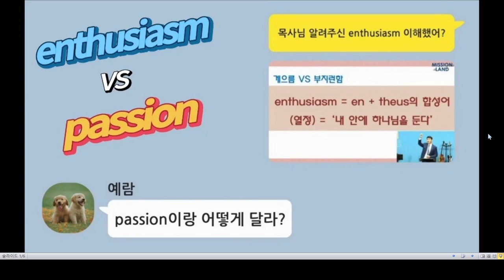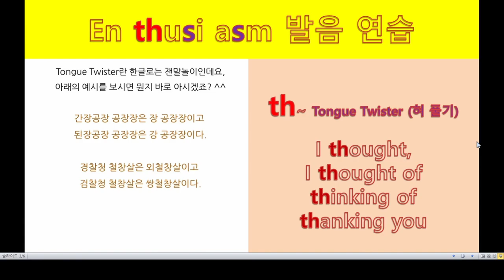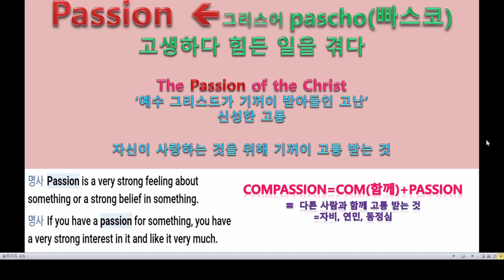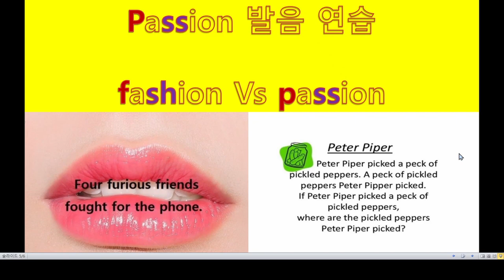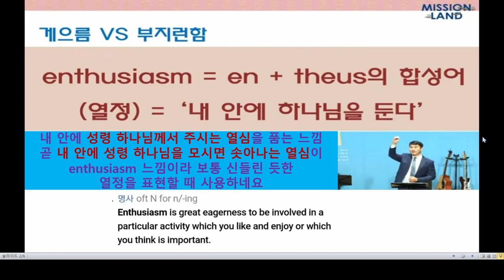Enthusiasm Vs Passion 어원 Tongue Twister로 발음 연습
대전 새로남 교회 미션중등부 예배 중에
목사님께서 알려주신 Enthusiasm의 어원과
자주 들어 본 Passion의 어원과 발음을
정확히 익히도록 제작하였습니다.

열정을 나타내는 대표적인 영어 단어 두 가지,
Enthusiasm 과 Passion의 어원을 통해
뉘앙스 차이를 살펴 봅니다.

한국어 발음에 존재하지 않는 /th~/ 발음과 /f~/ 발음을
Tongue Twister로 연습해 보면서
Enthusiasm 과 Passion 정확한 발음도 익혀 봅니다.

살펴 본 두 단어의 어원처럼
고통을 감내하더라도
성령 하나님을 내 안에 두어 열정 넘치는 삶이 되길
축복하며 기도하는 마음으로
영어에 대한 열정 담아서 제작하였습니다.

COPYRIGHT ⓒ 2020
      + 영어 어원과 Tongue Twister로 발음 연습
      + DYNAMITE 발음 단위로 배우기
      +수영 영어 두 마리 토끼 +  로망 수영 PROJECT
      + 명품 수영
     + 코딩이랑 영어랑
     + 윔피키드 영문법 + 말이 되는 영문법
     + 내 인생 피아노 Recital + 내 인생 피아노 Worship